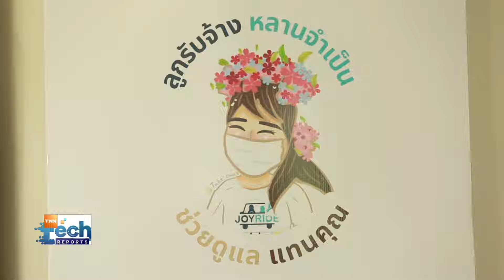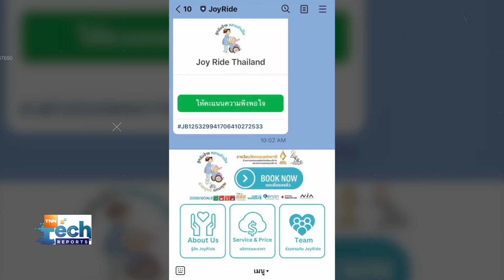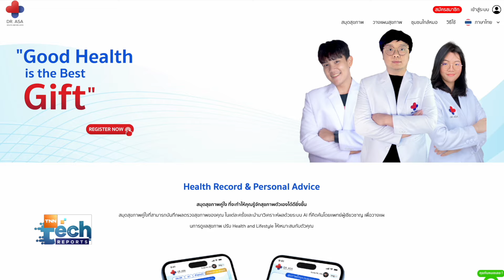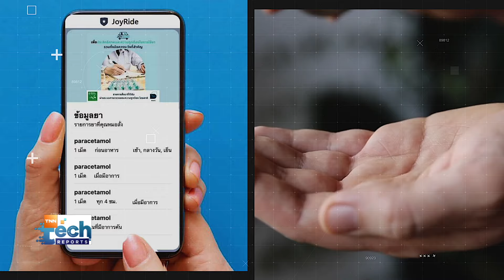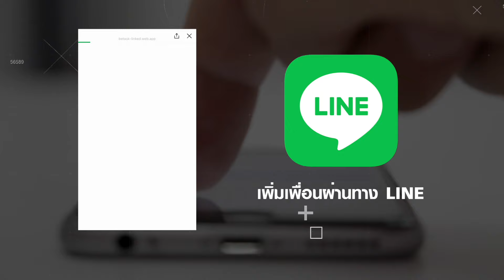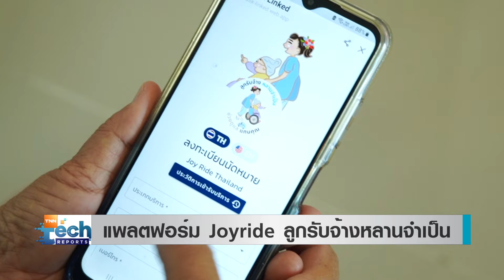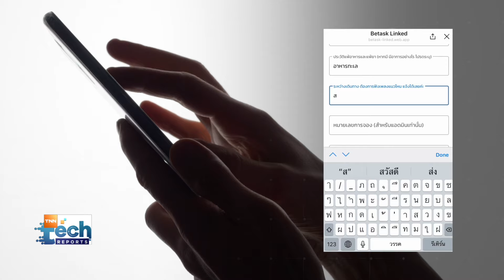แพลตฟอร์ม Joyride ลูกรับจ้างหลานจำเป็น | TNN Tech Reports Weekly I วันที่ 3 ก.พ. 2567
คลิปนี้ขอพาไปชมหนึ่งตัวอย่างของสตาร์ตอัปที่เล็งเห็นโอกาสจากการเข้าสู่สังคมผู้สูงวัยในประเทศไทยอย่างเต็มตัว บวกความชอบในงานบริการ สู่การก่อตั้งแพลตฟอร์ม Joyride บริการลูกรับจ้างหลานจำเป็น